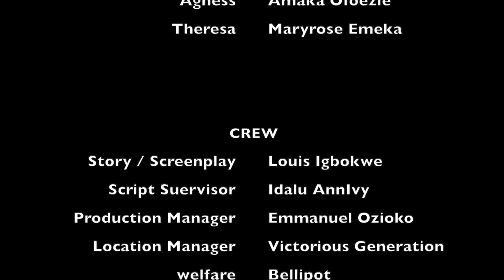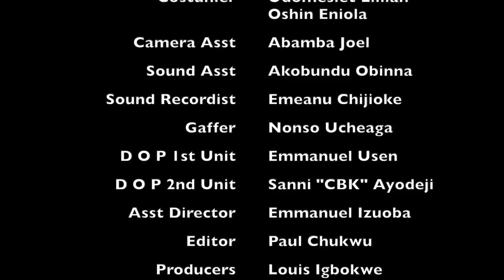City Love | Family Show - Episode 1 (Season 3) Mark Angel Tv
In this episode of Mr. Lawanson Show titled, City Love, on Mark Angel TV, Chief Lawanson goes on a mission to rescue Mazi aka, Mark Angel from the bondage of marriage as he claims his wife is controlling him.

It a beautiful morning in the estate, Mazi and his wife had just moved into the estate.
Mazi is eating is pineapple, then hears a knock on the door, it is Mazi and his wife, Chief looking surprised questions who they are, Mazi introduces himself and his wife to Chief and claims they just moved into the estate and though it would be a good idea if they go around to greet their neighbors. Chief is happy seeing them as he offers them wine after introducing his wife Agnes to them.

Agnes serves Mazi with wine and then talks about her bag business, Mazi's wife is interested in buying from her, so Agnes invites her to her room to come to check out the products.

Chief's phone rings, it is his brother, Chief picks the call, he is angry after talking to his brother on phone, Mazi is curious and asks what the matter is. Chief says it is his brother, he says he had warned him not to get married to his wife, but he refused, now the wife is controlling him. He then moves on to warn Mazi to never allow his wife to control him.
Mazi with confidence replies that no woman could ever control him in his house.

It was sent long before Mazi's wife comes back to the sitting room and orders Mazi to follow her home immediately, Mazi carelessly responded with "You can go, I will come later." this makes Mazi's wife super angry as she orders him the second time, Mazi without hesitation follows her home.
Cheif is in shock and claims that Mazi's wife is controlling him. He promises to help Mazi regain his freedom, his wife does not buy the idea as she warns him to stay clear from people's marriages.

The next morning Chief is standing by the roadside pricing a watch as Mazi passes by with a black bag in his hand, chief asks where he is going with a bag, Mazi says he is going to the Market to get some food items for his wife, Chief is shocked hearing this and tells Mazi that his wife is controlling him. He urges Mazi to man-up and take back his position as a man and go back to the house and challenge his wife. Mazi buys the idea and turns back to his house to challenge his wife.

A few moments later, Mazi comes into Chief's house with a traveling bag, he claims his wife had thrown him out of the house. He puts the blame on Chief who advised him to go challenge his wife. Chief asks him the hotel he plans to stay now that he has been kicked out of the house by his wife, Mazi replies this hotel as he points and describes Chief's house as a hotel. Mazi then requests a king-size bed.

Just a day later Chief is tired of accommodating Mazi in his house as he asks Mazi to go and beg his wife to forgive him, Mazi wants chief to beg his wife for him. Cheif's wife buys the idea and urges the Chief to go beg Mazi's wife as he was the one who advised Mazi to challenge his wife. Chief then goes on to beg Mazi's wife. Mazi's wife as an act of Vengeance serves Chief with hot water instead of cold, chief's hands are burnt while trying to pick up the cup. Mazi is happy as she claims cheif deserves it. She then asks Cheif to urge her husband, Mazi to come and apologize by himself. Chief agrees and leaves.

A reunion meeting is held at Cheif's house for Mazi to apologize to his wife. Mazi apologizes to his wife, and she forgives him and accepts to let him back into the house. She tells him she loves to love him and even carries him on her back like a baby out of Chief's house.
Chief is taken aback by what he just saw, while her wife is happy for Mazi and his wife as she calls is love.
Chief Lawanson feels defeated as he tricks his wife and jumps on her back asking her to carry him the same way Mazi's wife did since she claims it is love. LOL